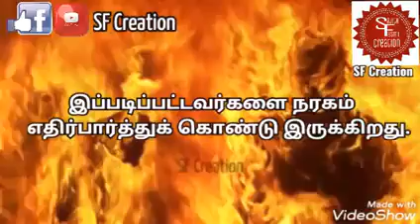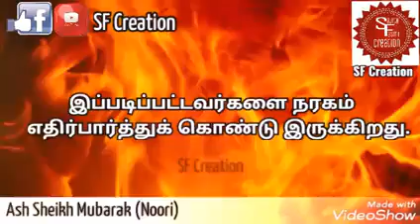Hell is waiting for these type of people - Ash Sheikh Mubarak (Noori)